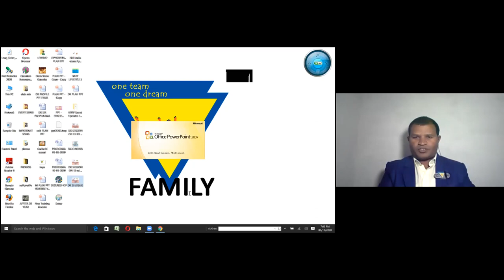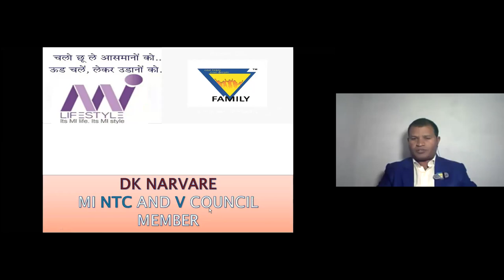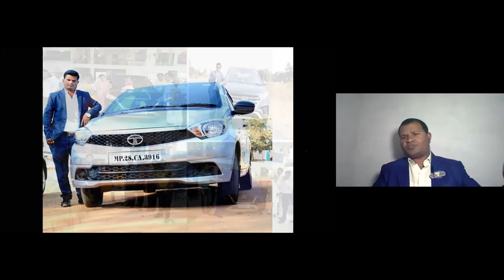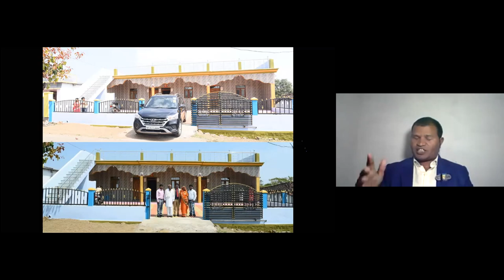WHY & HOW | Special Sharing Session By Mi NTC Mr. D K NARWARE Sir